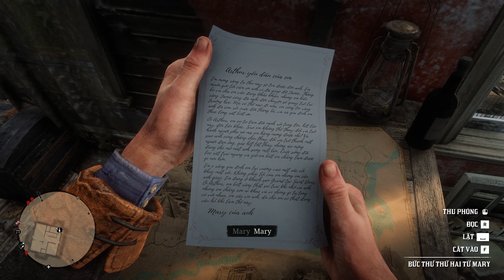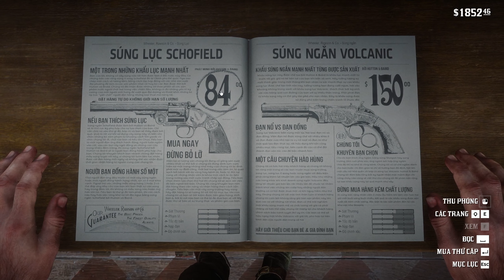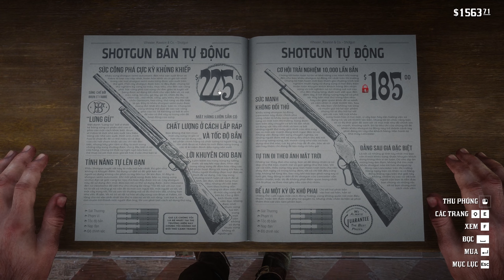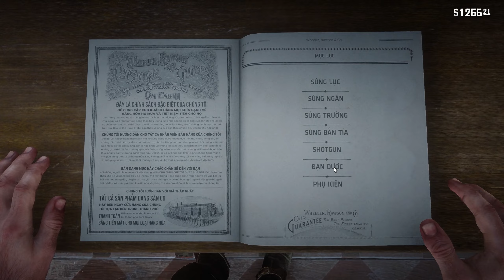Red Dead Redemption 2 #19: Thiếu Tiền Thanh Niên Đào Mộ Của Bà Lên Trả Nợ | Đạt City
●  Chào mừng tất cả các bạn đến với kênh Đạt City.

● Rất cảm ơn mọi người đã theo dõi video, nếu yêu thích kênh hãy để lại 1 like, 1subscribe để mình có động lực làm video tiếp theo nhé.
● Còn bây giờ chúng ta chơi game thôi nào !!!